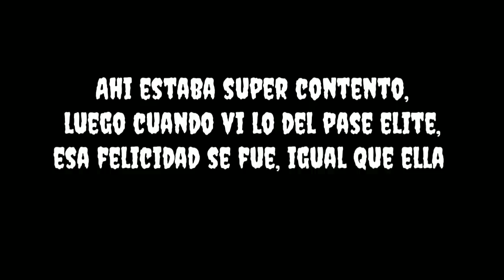*NUEVO* TRUCO PARA OBTENER EL •TIO TIJOLINO• Free Fire -Garena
MIRALO COMPLETO, DE VERDAD ESTA MUY BUENO 💓🙈😂

REGION: NORTE
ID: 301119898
NICKNAME: ᴄᴅᴘ℃ʜᴇᴄʜɪᴛo♚

REGION: SUDAMERICA
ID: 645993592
NICKNAME: ★ᴘᴇʟᴀ-ɢᴀɴᴢᴏ★